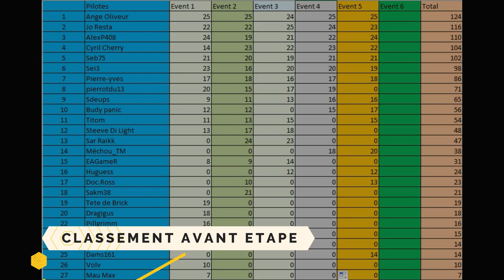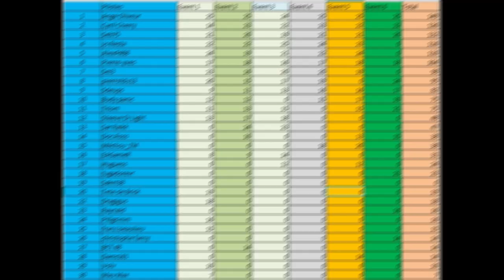DIRT RALLY CHAMPIONNAT GROUPE B / Derniere manche / SUEDE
Et voilà la dernière Manche de ce Championnat.
Pas mal de difficultés lors des différentes manches mais je m'y suis qd même amusé.